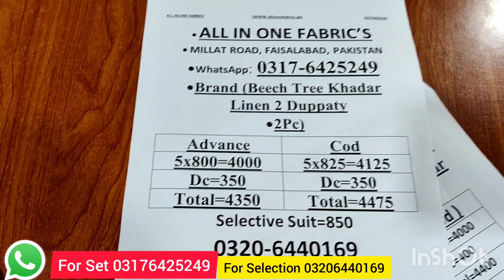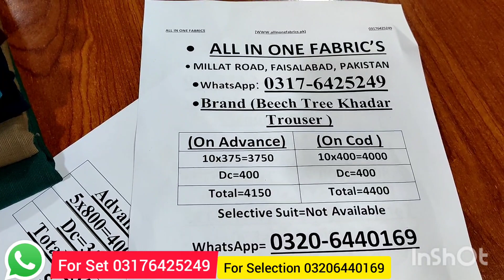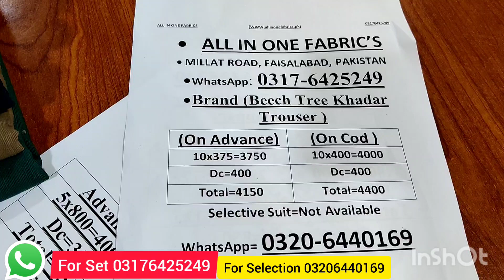Beechtree 2022 1st Winter Factory Lot | Khaadar linen 2pc just Rs 799 |Branded Cutpiece FAISALABAD